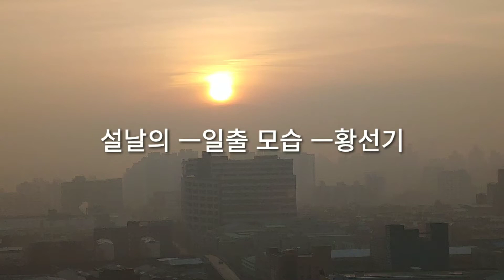2021년 2월 12일